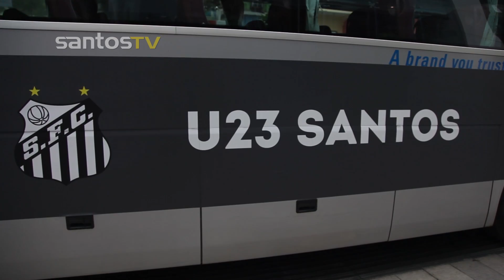Bastidores: Saída do Vietnã e chegada à Indonésia (01/10/2013)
Os meninos do Santos já chegaram a Indonésia para um amistoso contra equipe do Persipura, que será realizada nesta quinta-feira às 20hs horário local - 10 da manhã horário de Brasília.

About Santos TV: Santos TV is the official Santos FC YouTube channel. Here you can be with Neymar, Montillo, Arouca and all of your idols all the time. Watch behind the scenes, goals, live broadcasts, hability skills, learn how the club works, exclusive videos, remember historical moments with Pelé, Pepe and all of the awesome players that just Santos FC could have.